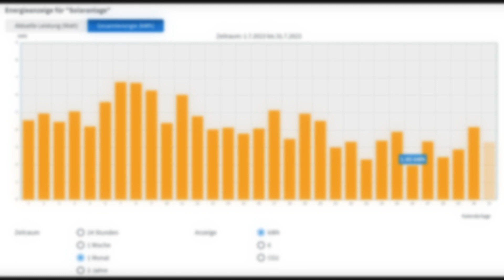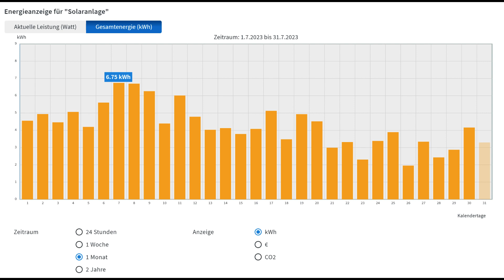Balkonkraftwerk 2.0 - Ertrag Juli 2023 + Speicher und Prognose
In diesem Video geht es um den Ertrag des Balkonkraftwerks für den Monat Juli 2023. Alle Infos hierzu gibt es nach dem Intro.

Ich möchte gerne einen Einblick in mein privates Projekt zur Energiewende und Kostenreduzierung geben. Es handelt sich hierbei um meine Solaranlage.

Ein so genanntes Balkonkraftwerk mit einer maximalen Leistung von 600 Watt. Zu Anlage selbst wird auch noch ein ausführliches Video folgen.

Heute möchte ich euch einen Einblick zum Ertrag für den Monat Juli 2023 am Standort nahe der Hauptstadt Berlin sowie zur angepassten Prognose geben. Natürlich vergleichen wir auch die Zahlen mit dem Vorjahr.

Kommen wir zum vergangenen Monat. Im Monat Juli 2023 wurden 131,71 Kilowattstunden Strom durch die eigene Solaranlage produziert.

Gegenüber dem Vorjahr ist dies eine Reduzierung um 3,1 Kilowattstunden. Schauen wir uns nun einmal die Tops und Flops der einzelnen Tage an.

Die Prognose hat sich durch die neuen Werte nach oben geändert. Es wird mit einem Ertrag von ca. 983 Kilowattstunden in diesem Jahr gerechnet.